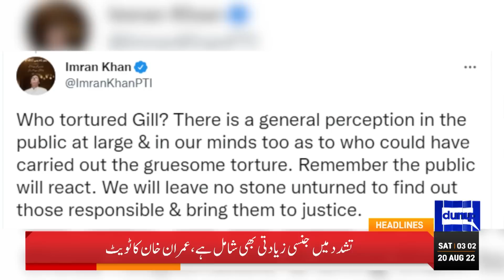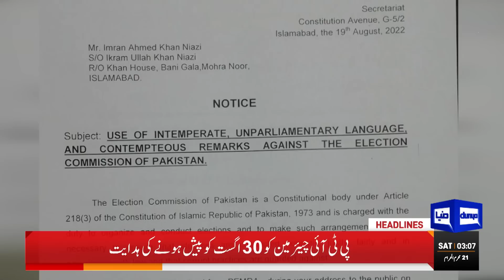Imran Khan Mushkil Main? | Dunya News Headlines 3 AM | 20 August 2022